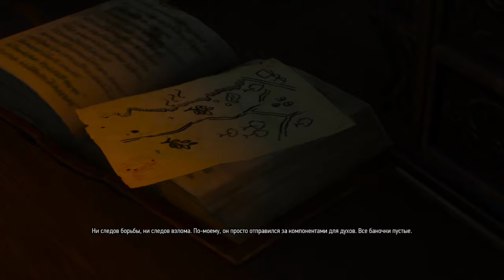The Witcher 3: Кровь и Вино. Герой-любовник и охота на Гротника!